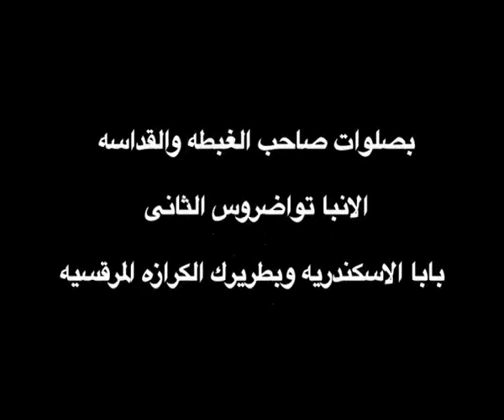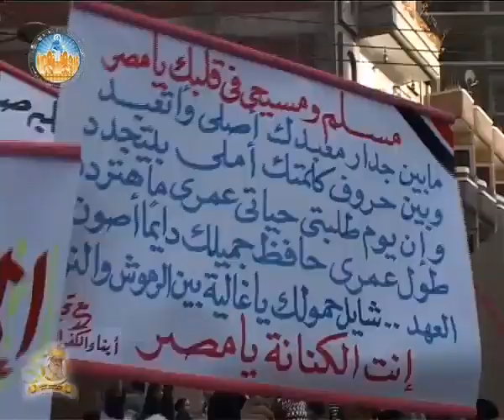القمص صليب كبيش